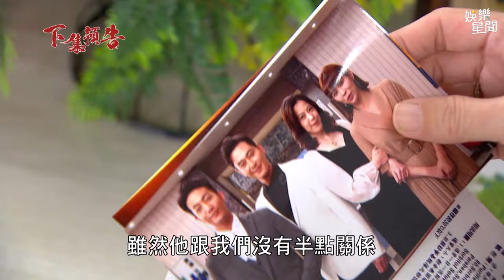願望／李冬雨成第三者遭狂賞巴掌 阿玉結婚週年驚見進輝來過｜三立娛樂星聞